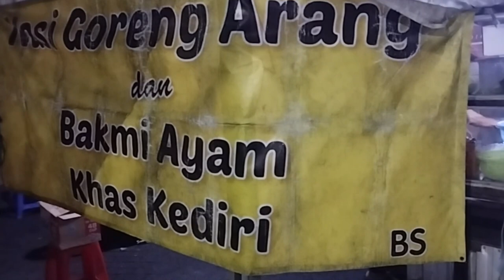BAKMI KUAH ENAK 🥣 NASI GORENG ARANG KHAS JAWA KOTA MALANG [KULINER] Eps. 393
Malang, 1 Jun 2024

Ini dia salah satu tempat kuliner khas tempat kelahiran saya di Kediri yang ada di Kota Malang, namanya Nasi Goreng Arang Khas Jawa.
Lokasinya berada di Jl Tumenggung Suryo (Bengawan Solo), seberang jalan ABC Finance.
Parkir mobil dan motor berada di bahu jalan cukup luas dengan 1 petugas parkir yang membantu manuver dan mengawasi kendaraan.
Lokasi warung berada di depan toko sparepart kendaraan yang saat sore-malam tutup.
Tersedia 2 meja yang cukup untuk menampung 6 orang tiap meja. Dapat dimakan di tempat maupun dibawa pulang.
Kami memesan :
1x Nasi Goreng Rp. 14.000,-
3x Mie Kuah Rp. 42.000,-
Nasi goreng dan mie kuahnya dimasak menggunakan bara arang seperti nasi goreng, mie goreng, mie kuah tradisional yang Khas Kediri, Solo dan Jogja pada umumnya.
Mie kuahnya rasa enak, porsi melimpah, rasa manis kecap, gurih dengan suwiran ayam, sayur dan telur.
Nasi gorengnya gurih manis dengan suwiran ayam, sayur dan telur.
Porsi cukup banyak (apalagi yang mie kuah), rasa enak dan harga yang sangat terjangkau.
Yuk kesini ???
Gass !!!

LOKASI :
Nasi Goreng Arang Khas Jawa
Jl. Tumenggung Suryo No.28, Bunulrejo, Kec. Blimbing, Kota Malang, Jawa Timur 65126

NB :
Traktir kami via BRI : 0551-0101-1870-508 a/n Yogi Satrio Wibowo